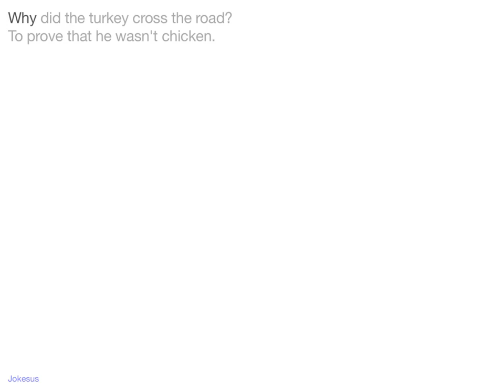Jokes - Why did the turkey cross the road? To prove that he wasn't chicken.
Joke :
Why did the turkey cross the road?
To prove that he wasn't chicken.